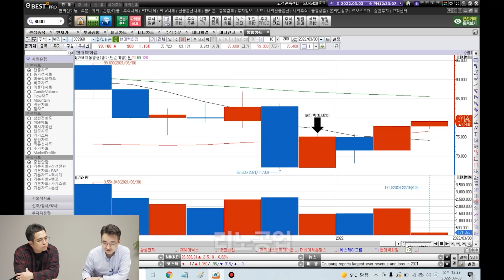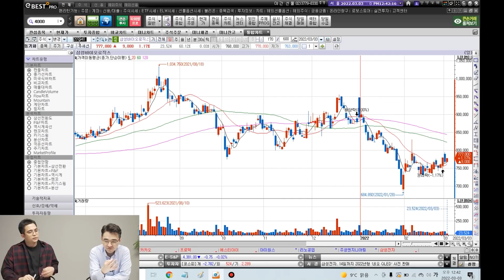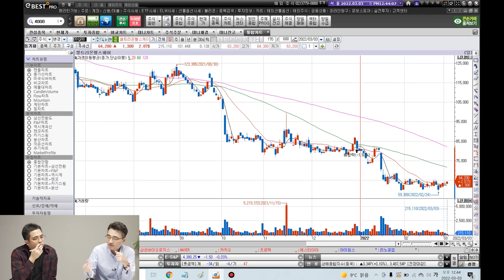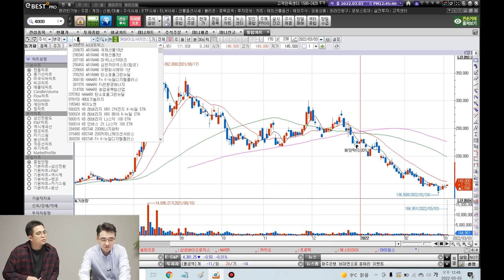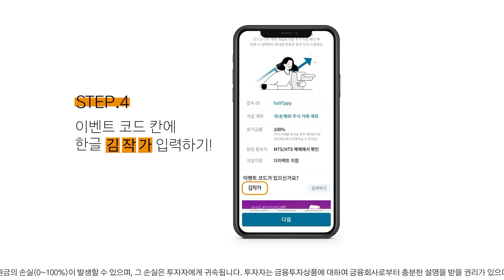지금 좋게 보는 반도체 주식 유망종목 (염승환 이사)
지금 좋게 보는 반도체 주식 유망종목 (염승환 이사 2부)

지금 좋게 보는 주식 유망종목
삼성전자, SK하이닉스 사야 할까? 팔아야 할까?
네이버, 카카오 사야 할까? 팔아야 할까?

🌟 염승환 이사 『이베스트투자증권 주식계좌 개설 특별이벤트』 참여